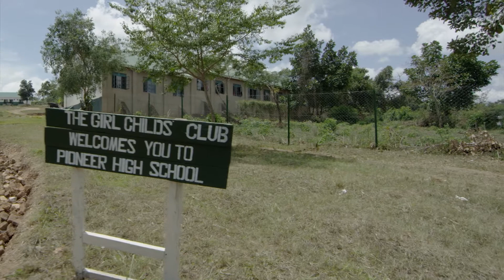Bringing Solar-Power to Uganda's Schools: Mityana near Kampala (Documentary)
A five minute video - set in and around a Ugandan secondary school which is receiving solar panels and lighting for the very first time - project completed in 2015.

An hour’s drive from the bustling city centre, to the West of Kampala, is Uganda’s Mityana district. Despite its proximity to the capital, rates of poverty in the district are high and sources of electricity and water are limited for Mityana residents.

Our exciting new solar panel project with PEAS Pioneer High School, however, is set to change the lives of their students and the community at large.

Funded by our partner COINS Foundation, the project will see the installation of a solar panel power house within Pioneer ’s compound, providing electricity to classroom blocks, the school kitchen and the dormitories for boarding students.

In particular, the power generated from the solar panels will play an integral role in improving education quality offered at Pioneer school – with teachers now able to offer additional lessons to support students in the evenings.

The solar panels will also power the school’s management system, ‘School Tool’ – which aims to improve the capacity of the school by collecting and analysing student and teacher data.